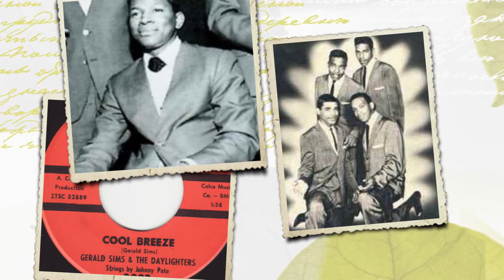COOL BREEZE - GERALD SIMS AND THE DAYLIGHTERS (1962)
Cool breeze (Gerald Sims) - Gerald Sims (Gerald Marvin Sims)and The
Daylighters
Tip Top (1962) US
Okeh (1963) US
Regency (1962) Canada